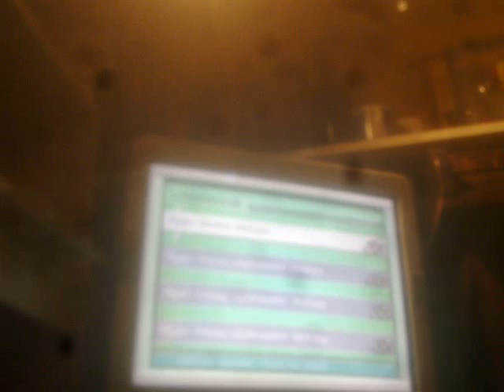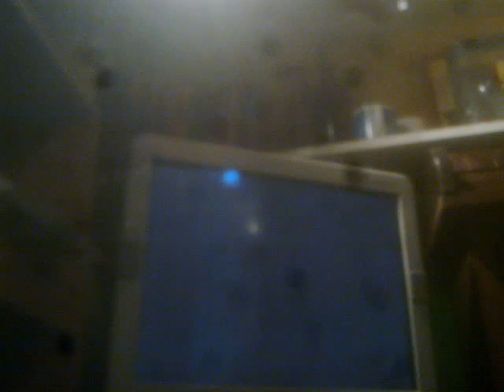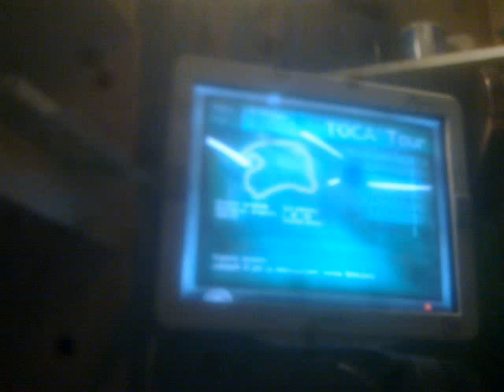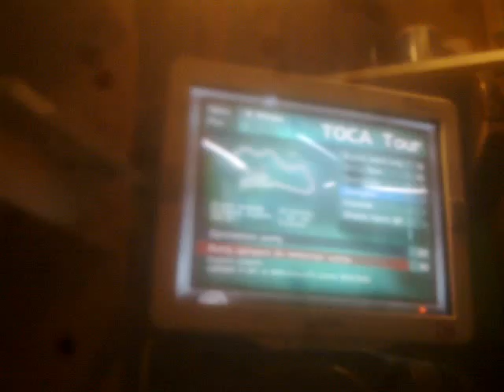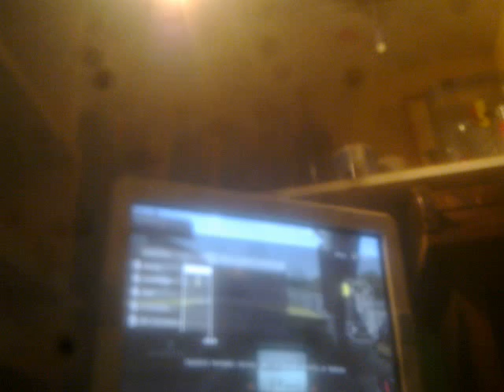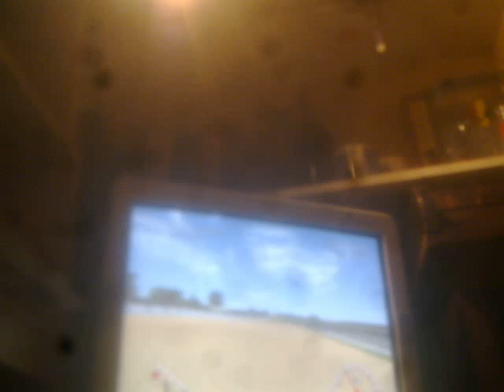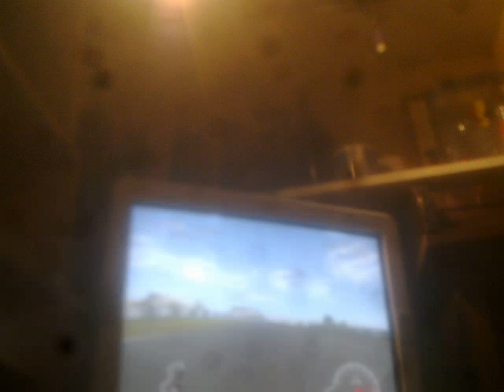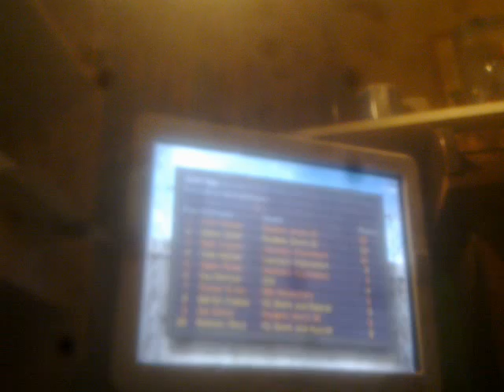Let's Play TOCA Race Driver Part 3 - TOCA Tour cz. 2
ToCa Race Driver została wydana w 2003r. w produkcji Codemasters Software na komputer i konsole PS2 i XBOX.
Zaczynamy drugą część mistrzostw i testujemy Peugeot 406 Coupe
wymagania sprzętowe na komputer:
Pentium III 600MHz, 128MB RAM, 16 MB akcelerator 3D, 300 MB HDD + dodatkowo: kierownica.